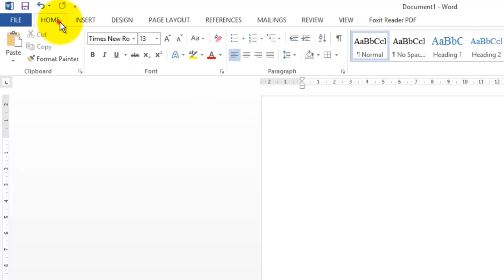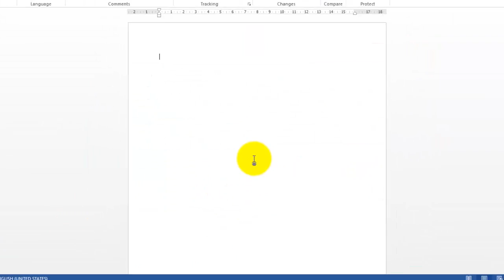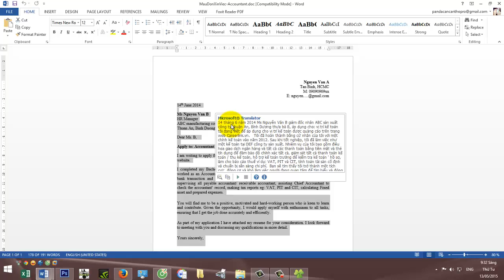Kích hoạt tính năng dịch nhanh văn bản trong Word 2013